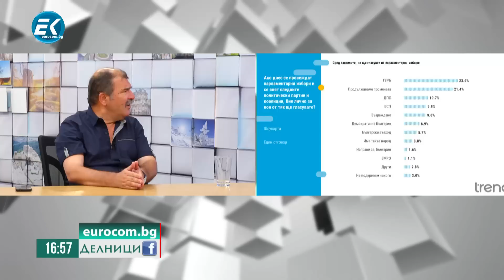Георги Атанасов, журналист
Гост в предаването "Делници" беше Георги Атанасов, журналист. Той коментира връчения трети мандат на политическата група на "БСП за България".